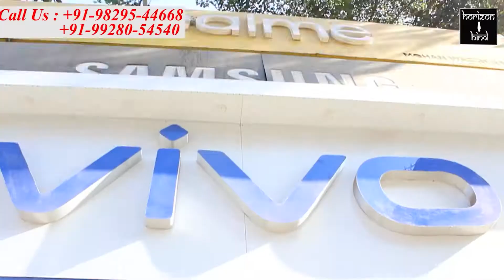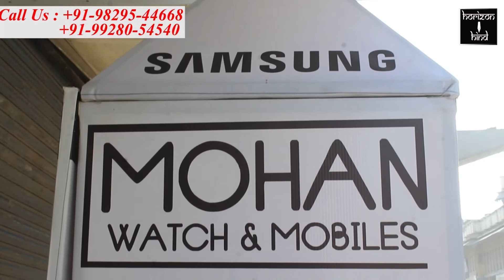नगर निगम के कांग्रेसी पार्षदों ने जिला कलेक्टर को सौंपा ज्ञापन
आयुक्त के लंबे समय से छुट्टी पर होने की वजह से नहीं हो पा रहे हैं कांग्रेसी पार्षदों के लंबित काम

अजमेर नगर निगम में चुनकर आए कांग्रेसी पार्षदों ने आज जिला कलेक्टर को ज्ञापन सौंपा।
कांग्रेसी पार्षद द्रोपदी कोली और नरेश सत्यावना के साथ अन्य पार्षद बुधवार सुबह कलेक्ट्रेट पहुंचे जहां पहुंचते ही उनका सामना वहां तैनात पुलिस के साथ हो गया। पुलिस कर्मियों ओर पार्षदों के बीच सोशल डिस्टेंसिंग और भीड़ के मुद्दे पर बहस हो गई।

इसके बाद पांच पार्षदों के प्रतिनिधि मंडल ने कलेक्टर को ज्ञापन सौंपकर नगर निगम प्रशासन को पार्षदों के लंबित कामों को जल्द पूरा करवाने हेतु निर्देशित करने की मांग की।
कोली ने बताया कि निगम कमिश्नर डॉ खुशाल यादव पिछले 15 दिन से अवकाश पर हैं वहीं अब 15 दिन का अवकाश और ले लिया है। बावजूद इसके उन्होंने अपना चार्ज किसी को नहीं दिया है। जिससे निगम में प्रशासनिक कार्य नहीं हो पा रहे। कोली ने आयुक्त की शक्तियां उपायुक्त को प्रदान कर लंबित कार्यो को शीघ्र पूरा करवाने की मांग की है।

पार्षद नरेश सत्यावना ने बताया कि मानसून से पहले क्षेत्र में बिजली व्यवस्था हो, पेड़ों की छगाई का काम हो, या कोई और काम जो प्रशासनिक व्यवस्था से जुड़ा है। उस तरह के सभी काम लंबित पड़े हैं। आयुक्त लंबे समय से अवकाश पर हैं। उपायुक्त के पास पावर नहीं है। ऐसे में जिला कलेक्टर मामले में हस्तक्षेप कर पार्षदों के काम शीघ्रता से कराने के लिए निर्देशित करें। अन्यथा आंदोलन ही एकमात्र विकल्प बचेगा।